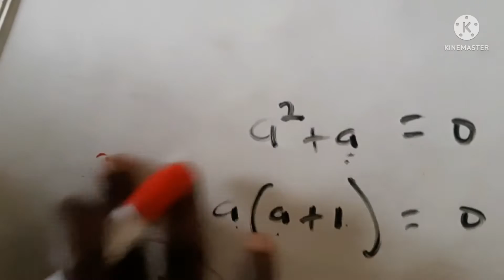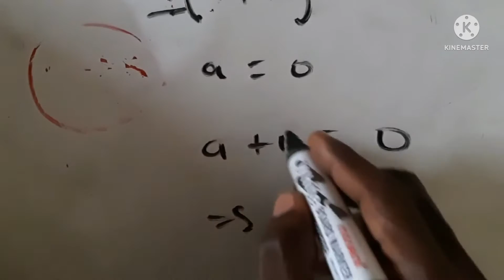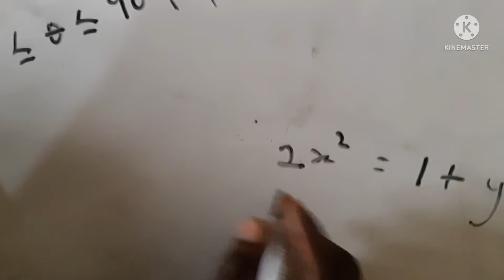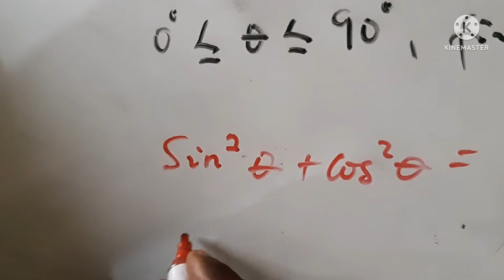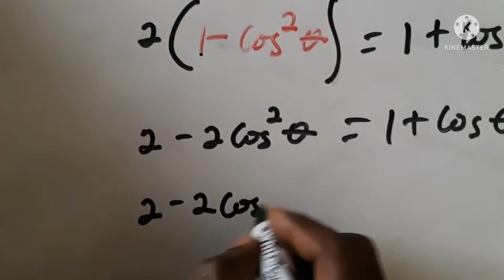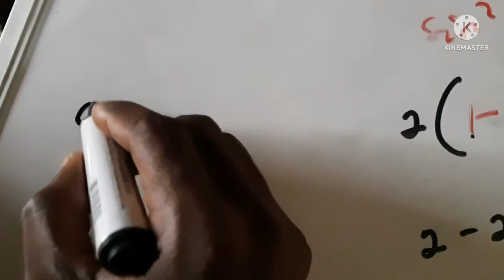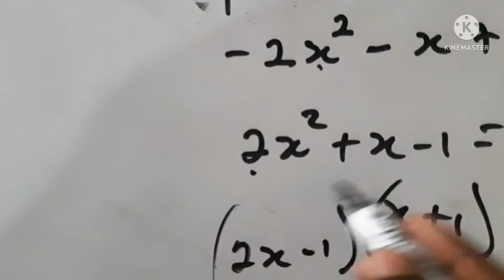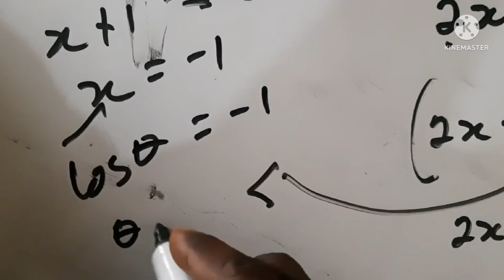How to Solve Trigonometric Equations | Trigonometric function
Here are the most common two ways to solve trigonometric equations.

Related
trigonometric equations,  trigonometric formulas, trigonometric Identities,  Trigonometry class, how to.solve trigonometric equations,  trigonometric tricks,

Credits
A+ Series Publications
Aki Ola Publications